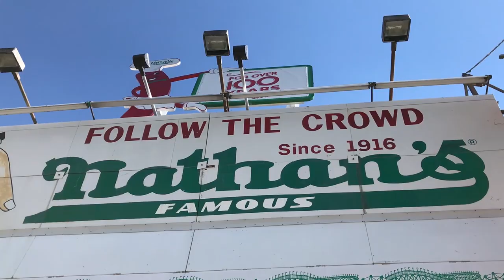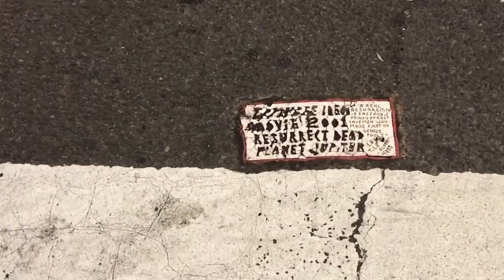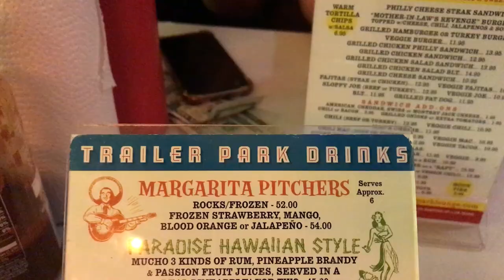CONEY ISLAND & NYC - LUNA PARK, NELSON SULLIVAN & BAR CRAWL - VLOG 56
We spend our second day in NYC at Coney island. We take the subway which feels like something from straight from the Warriors then head straight to Luna Park. We stroll the promenades remembering the late and great original vlogger (from the 1980's) Nelson Sullivan before taking a walk down some family history and take a ride on the Cyclone roller coaster like one of our ancestors.

We end the evening back in NYC with some amazing friends. The night starts off slowly as we hit a trailer park themed cocktail bar before moving on to some amazing bars, clubs and speakeasies.

We nearly miss the last train but it all ends well. This is the latest and quietest we have ever seen this city, What an Adventure!

NYC vlog
New York vlog
New York trip
48 hours in NYC
NYC sight seeing
NYC
Day trip to NYC
Coney island
warriors film locations
conney island nyc
cyclone coney island
Nelson Sullivan
Nelson Sullivan vlogger
Nelson Sullivan inspired
mermaid pilsner
trailer park nyc
nyc bar crawl
nyc night life
toynbee tiles
bakery speakeasy
Friends filming locations
NYC road trip
American adventure
Irnbru world tour
travel vlog
drone vlogger
wander
wanderlust
jaimsley
scottish youtuber
youtube Scotland
lostaf
gallus gallivants

Notable mentions

The lovely Jen! Thanks for being our awesome wee guide :) it's  always a pleasure